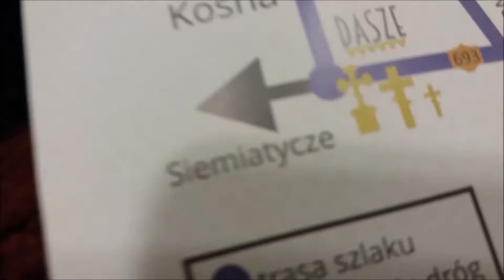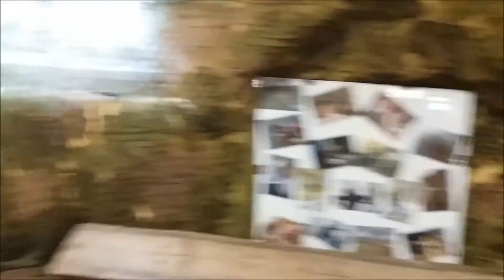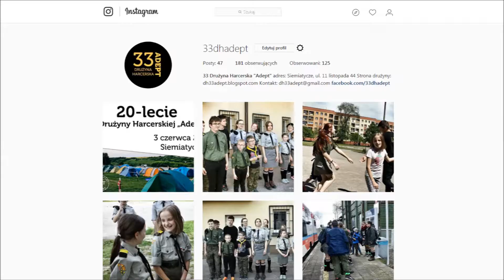O drużynie | Filmik z okazji 20-lecia 33 Drużyny Harcerskiej "Adept" | czerwiec 2017